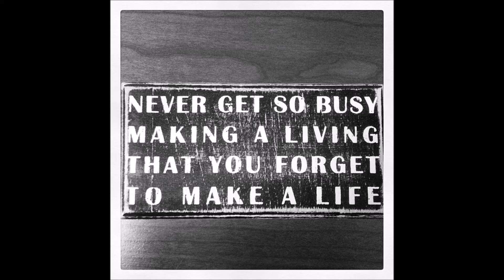Dominican HS goes to Guatemala 2017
Students, a few parents, and teachers from Dominican High School in Whitefish Bay (Wisconsin) traveled with GPRW to Guatemala last April. Watch this video to see their journey.

Join us in 2018- Go to Guatemala!